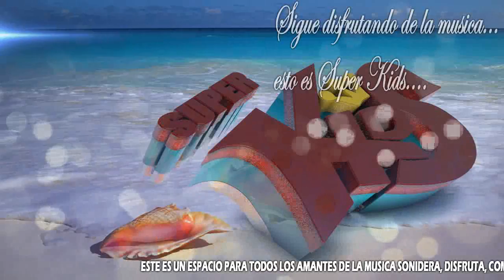ritmo de cumbia - GRUPO SUPER KIDS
La música es el acto social de comunicación entre la gente, un gesto de amistad, el más fuerte que hay.

Todos los derechos van a los titulares copyrigtht originales.
djchicomix NO toma ningún crédito de ser el propietario original
de material de audio utilizado en el vídeo.

GRACIAS A TODOS LOS GRUPOS QUE NOS ENVIAN SU MUSICA Y QUE SIGAN SUS EXITOS ESTE 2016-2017

 LOS INTOCABLES DE LA KUMBIA
LOS FIVE STARS
ESTRELLAS AZULES
LOS DADDYS
LOS DE AKINO
LOS JUJUY
LOS CHUPETONES
LA LEY 7
LOS PIPOPES
ESTRELLAS DELA KUMBIA
GRUPO ADIXION
GRUPO MIJEZ
MAX TORRES
OKIXEM
CHICOS F2
LA SUERTE SONIDERA
MALA FAMA
LUNA AZUL
LA GENTE BRAVA

sonidero
Los orígenes se remontan a décadas atrás, en diversos y populosos barrios del Distrito Federal, donde era muy gustada la música de todos los géneros nacionales y mundiales, pero particularmente, había una inclinación hacia la llamada "música tropical" que se había enraizado en el país debido a la incursión de la música proveniente de la isla de Cuba durante mediados de los años 30's a través del puerto del estado mexicano de Veracruz y que se consolidaría en los años 40's y 50's en la capital mexicana a través del cine mexicano de la época mediante el género cinematrográfico llamado "Cine de Rumberas" el cual tenía como principal estrella a la cubana Ninón Sevilla, y es durante esa década que se consolida junto con el género Rumba junto con otros ritmos musicales cubanos como el Son montuno, Guaguancó, Danzón, Mambo etc, y algunos otros mezclados con los mexicanos, como los "boleros tropicales". Éstos aparte, de conocerse a través de la cinematografía mexicana que reflejaba el ambiente de los cabarets de media noche de la capital mexicana con música tropical, también era escuchada por las audiencias a través de la radio local, por lo que la mayor parte de la población de la capital que en su mayor parte era de extracto popular,asimila la música tropical proveniente de Cuba como música para convivencias sociales y bailables en las plazas y kioskos, pero en dicha época eran musicalizada por orquestas en vivo al no tener equipos fonográficos ni de reproducción de audio de ningún tipo.

Cumbia Mix 2016
Enganchado De Cumbia 2015/2016 Lo Mas Nuevo | D
RADIO PENTAGRAMA PRESENTA : CUMBIA CON ARPAS 2015 EXITO GRUPO OKIXEM CUMBIAS LIMPIAS 2015
Enganchados Cumbia Verano 2016 - Uruguay
CUMBIAS SONIDERAS 2016 LOS MAS NUEVO MARCHATE YA LIMPIA LOS RANGEL
RADIO PENTAGRAMA PRESENTA : CUMBIAS SONIDERAS MIX VOL 2 2016 EL REGRESO DEL REY CUMBIAS LIMPIAS 2015
RADIO PENTAGRAMA PRESENTA : CUMBIA DEL AVION 2015 EXITO GRUPO LA MAGIA SONIDERA
CUMBIAS SONIDERAS 2016 CUMBIA SANTA CECILIA LIMPIA LO MAS NUEVO ESTRENO LOS RANGEL
LA GAYTA MAGICA GRUPO LA MAGIA SONIDERA 2016
Dj Tony Amaro mix de cumbias sonideras 2016
Corazon Entristecido 2016 Limpia La Supremacia Sonidera
RADIO PENTAGRAMA PRESENTA : MORENA 2016 EXITO GRUPO JUJUY CUMBIAS LIMPIAS 2016
Kumbia De Las Kuerdas 2016 Wepa Wepa Mix Eric Sanchez
CUMBIAS SONIDERAS 2016 LO MAS NUEVO VOL.2
CUMBIA BONITA PERO MENTIROSA LIMPIA CUMBIAS SONIDERAS 2016 LIMPIA EXITO SONIDO CONDOR LOS RANGEL
Cumbias Sonideras mix 2016 & 2017 #16 Rigomtz
CUMBIAS SONIDERAS 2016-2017 LO MAS NUEVO Y LO MEJOR DE LA CUMBIA SONIDERA ESTRENOS LOS RANGEL
Cumbia Sonidera Mix 2015 Grupo Karos Cumbias Sonideras
CUMBIAS SONIDERAS 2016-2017 LA CUMBIA DE MI TIERRA ESTRENO LOS RANGEL
Las Calaveras 2016 Limpia Grupo Ju Juy
CUMBIAS SONIDERAS ROMANTICAS PERRONAS PARA BAILAR 2017
CUMBIAS SONIDERAS 2016 LA CUMBIA DE NEZA LO MAS NUEVO ESTRENO LOS RANGEL

SONIDO CONDOR,SONIDO LA CHANGA,SONIDO SIBONEY,SONIDO SONORAMICO,SONIDO PANCHO,SONIDO TERREMOTO
SONIDO LA CONGA,SONIDO SAMURAY,SONIDO FANTASMA,SONIDO SUPER DENGUE, SONIDO SENSACION CANEY,
,Cumbias Sonideras,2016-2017 LO MAS NUEVO,
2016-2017 LO MAS NUEVO Y LO MEJOR DE LA CUMBIA SONIDERA,cumbias sonideras 2016,SONIDO FANTASMA,SONIDO MASTER,cumbias2016,cumbias2016,nuevas cumbias,lo mejor de la cumbia sonidera, lomejor de la cumbia,lo nuevo de la cumbia sonidera